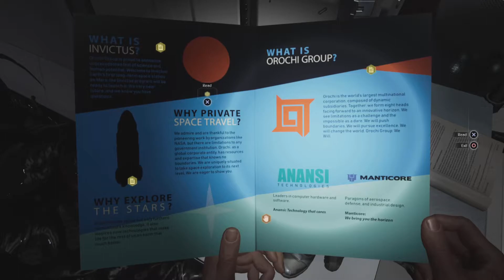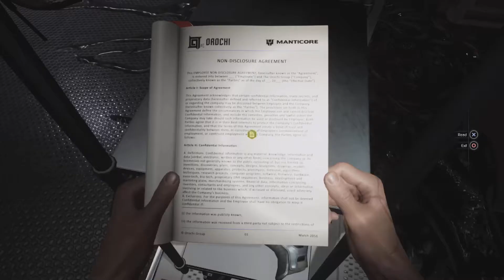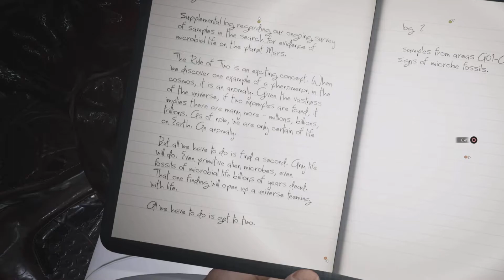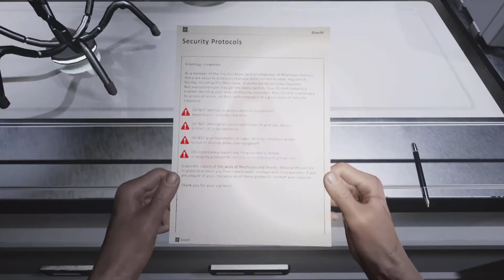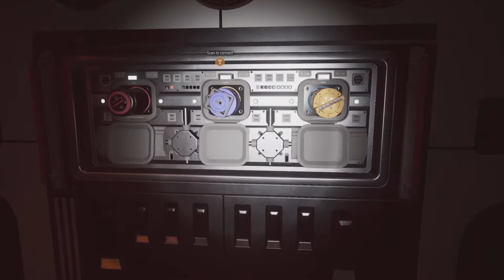Moons of Madness Playthrough Part 7 - PS5 Gameplay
PS5 to the rescue